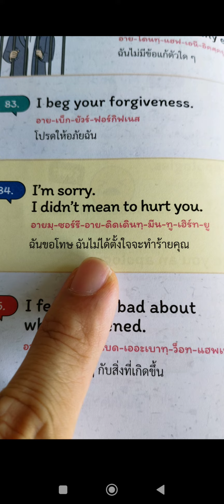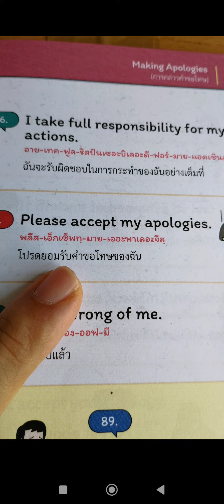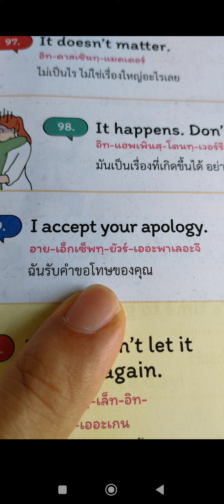บทสนทนาภาษาอังกฤษ